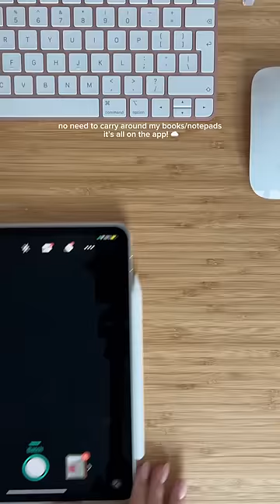everything i pack in my tote bag when working out of the office! 🎧✨ camscanner scannerapp pdf AD